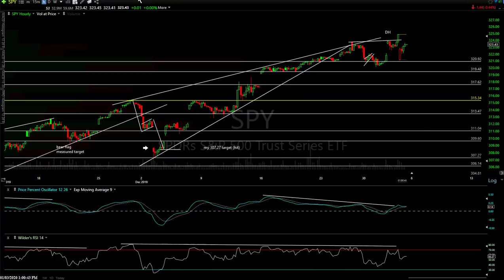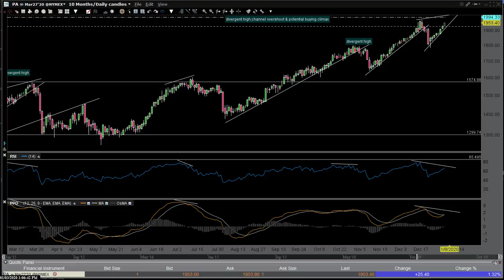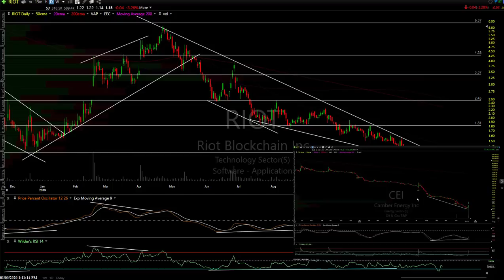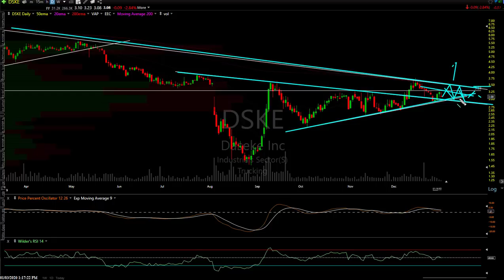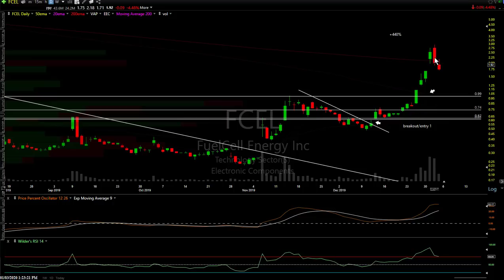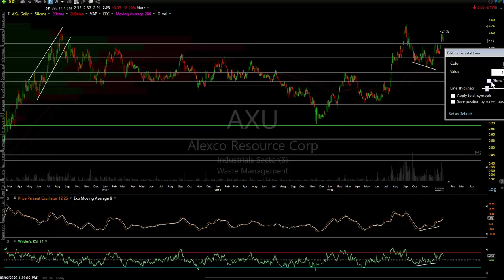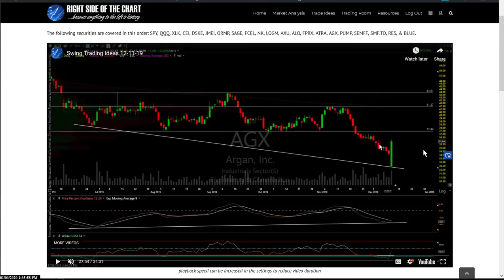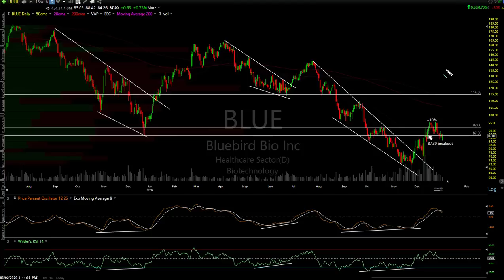Swing Trade Ideas 1-3-20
This video provides updates on roughly two dozen of the recently highlighted swing trade ideas, including price targets & objective entry or re-entry levels.